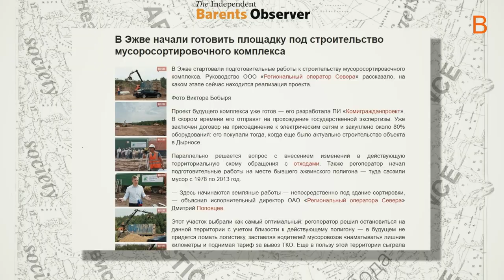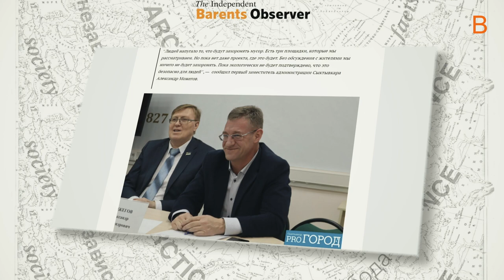Владимир Уйба назвал экоактивистов “экологическим мусором”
В Сыктывкаре разгорается экологическое противостояние между активистами и властями. Первые боятся появления огромной мусорной свалки, вторые называют первых “экологическим мусором”.